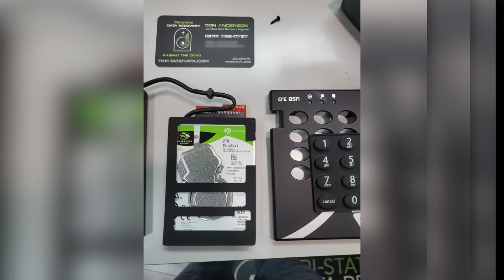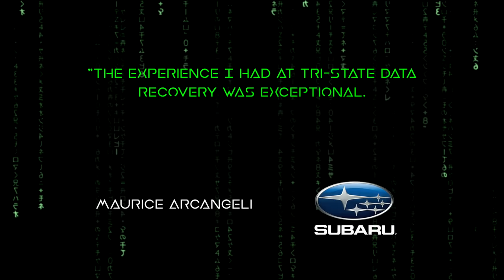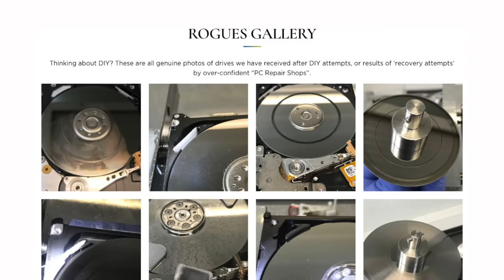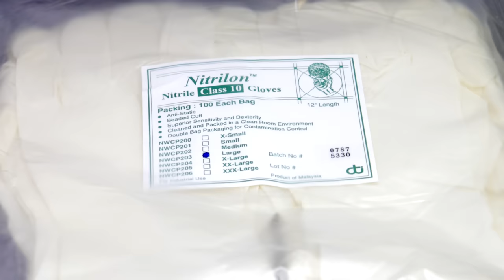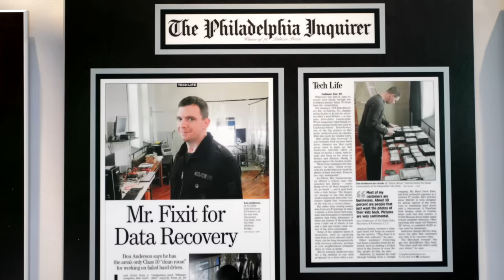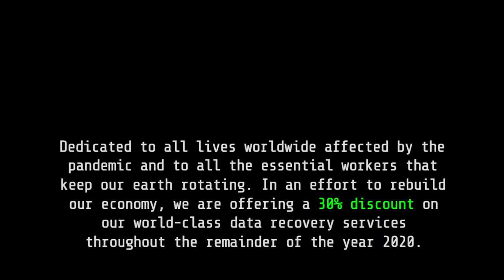Tri-State Data Recovery Services - Advanced datarecovery Laboratory (philadelphia )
A deep dive of what went into creating one of America's most capable datarecovery laboratories. TriStateData.com has grown to be one of the most trusted hard drive data recovery services in America with their transparent process and advanced skill-set learned throughout global trainings and in-lab collaborations with top developers and engineers from around the world. Featured in the Philadelphia Inquirer, Mainline Times, and The Press of Atlantic City. Quality tested and certified class 10 cleanrooms. Secure and confidential professional data recovery services performed on damaged hard drives, solid state drives, flash drives, and failed servers (RAID) data recovery. Work performed on-site only a few miles from philadelphia and kingofprussia in state-of-the-art labs by world class engineers.